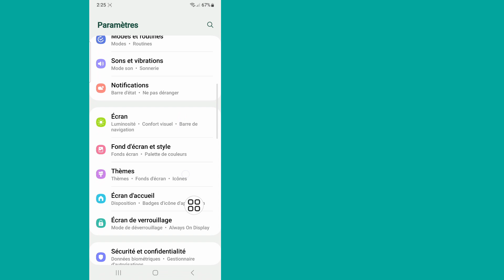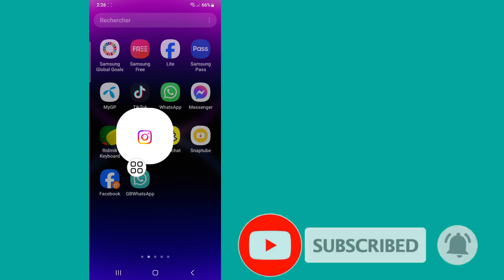Comment réparer vous ne pouvez pas envoyer de message à ce compte sur Instagram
Ici, dans cette vidéo, je vais vous montrer comment résoudre le problème : vous ne pouvez pas envoyer de message à ce compte sur Instagram en utilisant une nouvelle méthode. Je vais vous montrer le processus le plus simple pour résoudre le problème. Vous ne pouvez pas envoyer de message à ce compte sur Instagram. Alors continuez à regarder la vidéo complète sans la sauter pour savoir comment résoudre le problème. Vous ne pouvez pas envoyer de message à ce compte sur Instagram.

 Votre demande sur la façon de résoudre le problème : vous ne pouvez pas envoyer de message à ce compte sur Instagram 2023 :

 Comment résoudre le problème qu'Instagram ne puisse pas envoyer de messages ?
 Que faire lorsqu'il est indiqué que vous ne pouvez pas envoyer de message à ce compte sur Messenger ?
 Comment envoyer un message sur Instagram s'ils ne vous suivent pas ?
 Comment débloquer DM sur Instagram ?
 Comment activer DM sur Instagram ?
 Comment savoir si quelqu’un vous a restreint sur Instagram ?
 Pourquoi mes messages ne parviennent-ils pas à être envoyés ?
 Pourquoi mes messages ne sont-ils pas envoyés à une seule personne ?
 Que signifie que vous ne pouvez pas répondre à cette conversation ?
 Pourquoi ce compte ne peut-il pas recevoir votre message ?
 Comment changer d'âge sur Instagram ?
 Pouvez-vous envoyer un message à quelqu'un sur Instagram si son compte est privé ?
 Que se passe-t-il lorsque vous limitez quelqu'un sur Instagram ?
 Quelle est la signification du fait que tout le monde ne peut pas envoyer de message à ce compte ?
 Puis-je désactiver DM sur Instagram ?
 Quelles sont les restrictions DM sur Instagram ?

 🔑 Avertissement :
 Cette vidéo est destinée uniquement à des fins éducatives.  Nous n'approuvons ni ne soutenons aucune tentative non autorisée d'accès à des comptes ou à des mots de passe.  Adoptez toujours un comportement éthique et respectez la vie privée des autres dans vos interactions en ligne.

 💭 Vous avez des questions sur ce tutoriel ?  Écrivez-moi un commentaire ci-dessous !

 💙 Suivez-moi 💙
 1️⃣Instagram